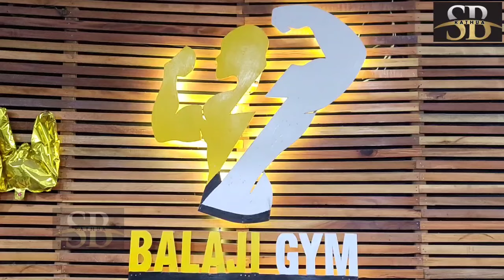पिछले दिनों लखनपुर में हुई डेड लिफ्ट चैंपियनशिप में Balaji Fitness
पिछले दिनों लखनपुर में हुई डेड लिफ्ट चैंपियनशिप में Balaji Fitness के एथलीट्स ने जीते सबसे ज्यादा मेडल्स और आज इस मौके पर वार्ड 19 के पूर्व पार्षद राहुल देव वहां पहुंचे और एथलीट्स को सम्मानित किया।